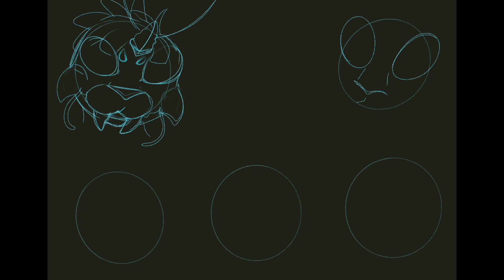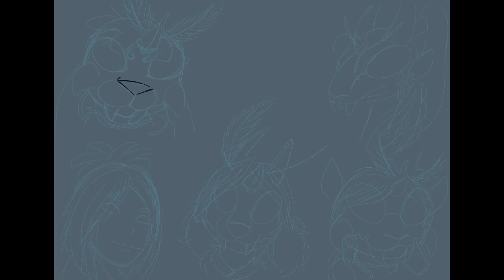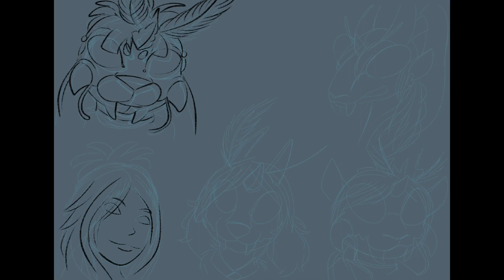{SpeedPaint} Little Nightmares Ocs: females characters #1 🌸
Did a male ocs version video too and I’m still doing more of this sometimes in the future I’m really glade people really enjoy liminal space/ back room videos I also well do more of that too so any way enjoy the main characters